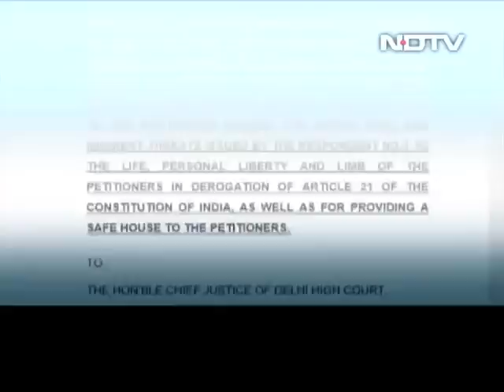UP Inter-faith Couple Gets Protection From Delhi High Court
The possible abuse of UP's inter-faith marriage law made a Muslim boy and Hindu girl from Shahjahanpur run away to Delhi to get married. Delhi High Court has decided to provide protection to this couple.